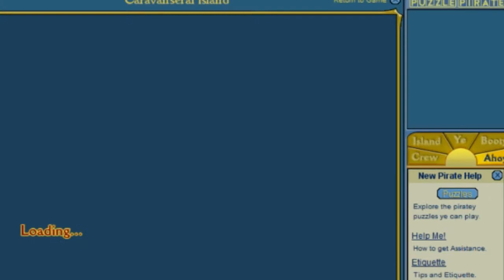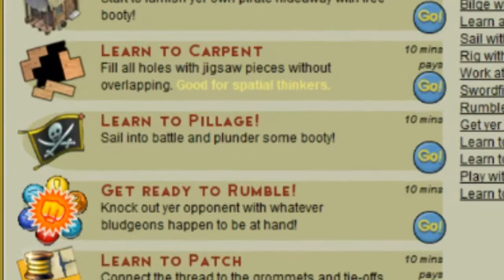Puzzle Pirates - pax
Pirates are really threatening nowadays.